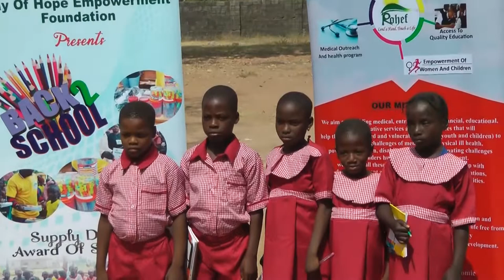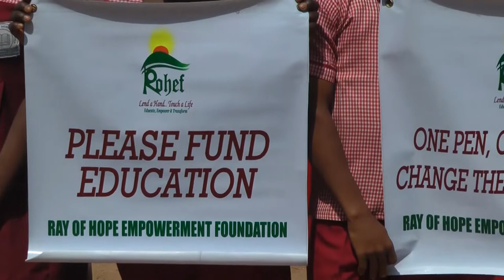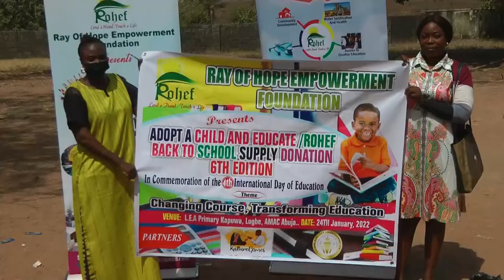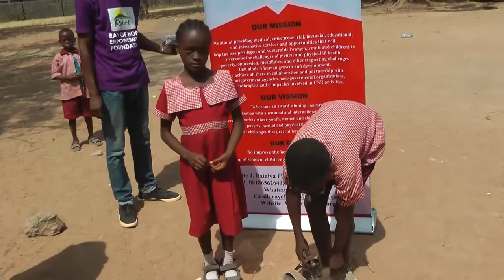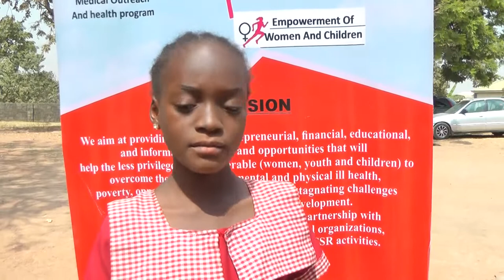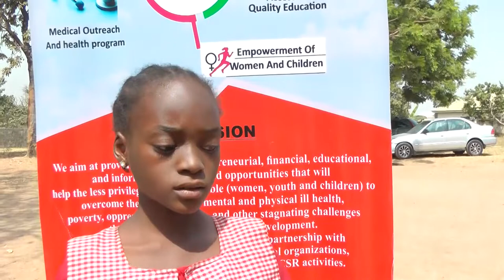Empowering Children | Non Profit Donates School Supplies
Bringing Joy to poor children through Educational Support.

Children Are The Future Leaders | Educational Support. Empowered Children are the pillar of every nation's development. ROHEF Supporting Indigent children.

Education For All, Back To School Supply For Poor Children In Nigeria.

Benefits Of Education, Non Profit Organization Sponsors Children To Get Education In Nigeria.

Education is the heart of all development and growth in every society.  These school supplies and right materials for children breeds confidence.

Ray Of Hope Empowerment Foundation with Support from her donors visited LEA Primary School Gosa to donate school supplies and enroll out of school children back to the classrooms. We donated items such as Excercise books, pens, pencils, erasers, Sharpeners, school bags, school Uniforms and sandals.

We also spoke about climate change and how it can be reduced.

It makes every human development possible, from advancement in health technology, agricultural innovations, manufacturing to efficient  administration in every sector.

Any society or nation that ignores investments in education jeopardises its future, its long-term development and even the emancipation of its people.

Be a part of a child's success story today and we promise you won't regret it.

Thanks to everyone who made this a success.

For more information on how you can partner or support us, kindly call the following numbers:

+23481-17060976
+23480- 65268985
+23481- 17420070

Account Name: Ray Of Hope Empowerment Foundation
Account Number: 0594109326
Bank Name: GTB
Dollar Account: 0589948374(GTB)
Bank Name: Eco Bank Plc.

Pls with your kind support we will be able to donate school supplies and enroll more children into school in January, 2022.

One pen, one book can change the life of one child.

benefits of back to school
Poverty community humanitarianROHEF